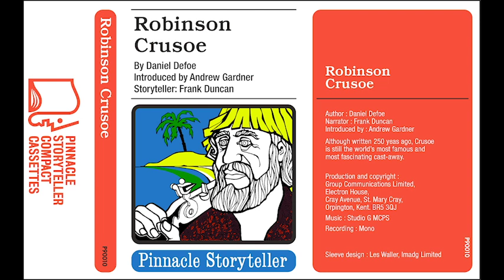Robinson Crusoe read by Frank Duncan (1975)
Pinnacle Storyteller Frank Duncan reads Robinson Crusoe by Daniel Defoe.
Originally available on cassette and 2 LP set.

When listening to this out-of-print children's audiobook, would you please consider buying me cup of hot cocoa?